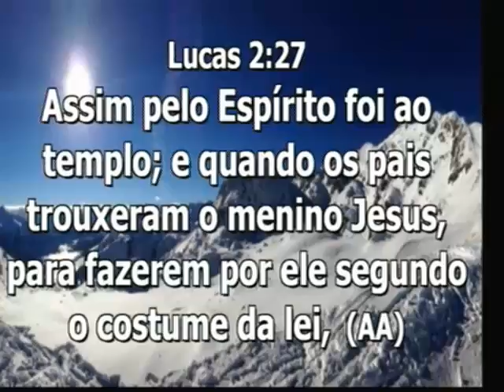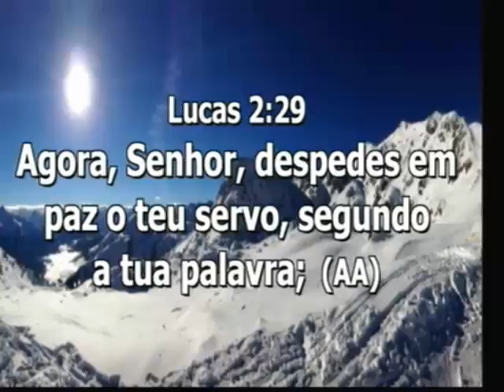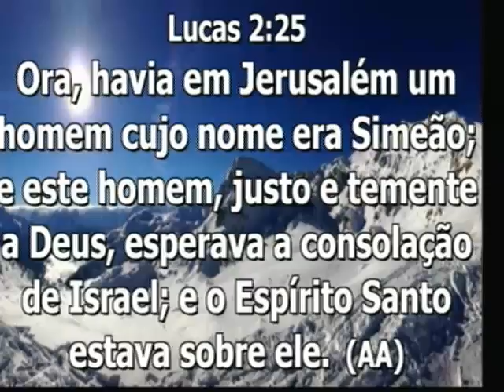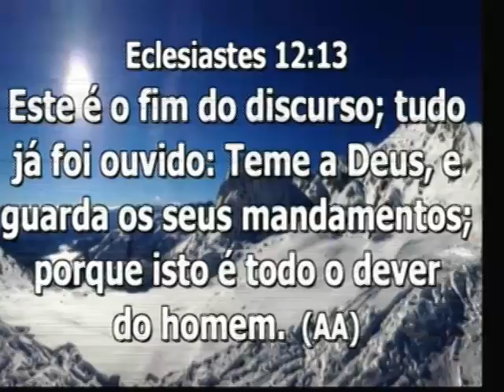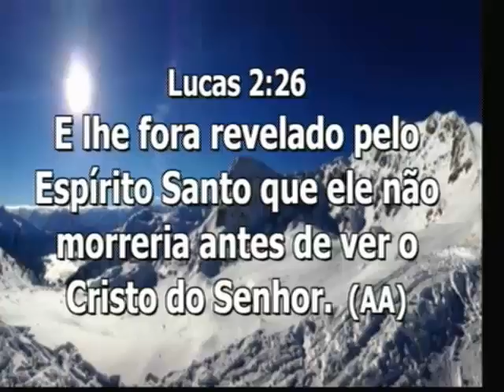mensagem Pastor Eder